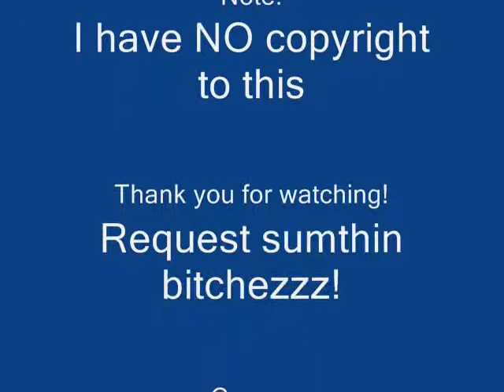Im in Miama trick LMFAO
I own no copyright.